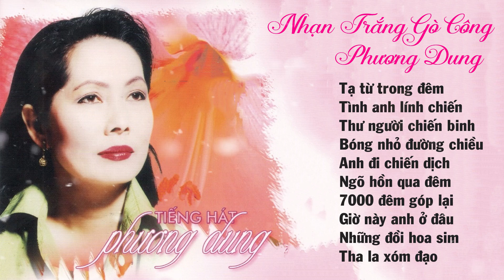Nhạc lính Xưa - Nhạn Trắng Gò Công Phương Dung - Tạ Từ Trong Đêm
Danh sách bài hát:
Tạ từ trong đêm
Tình anh lính chiến
Thư người chiến binh
Bóng nhỏ đường chiều
Anh đi chiến dịch
Ngõ hồn qua đêm
7000 đêm góp lại
Giờ này anh ở đâu
Những đồi hoa sim
Tha la xóm đạo
► Powered by Giang Ngoc Productions
Vui lòng không sao chép dưới mọi hình thức!